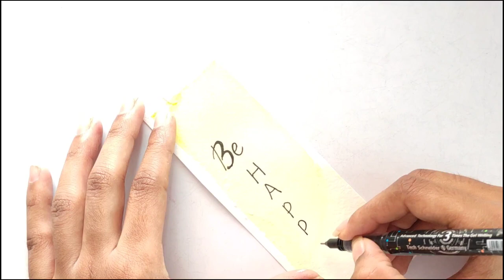Minimalistic pastel bookmarks| Watercolor bookmarks | Spring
Hey everyone !
I hope you're all doing good.
In this video I'll be making minimalistic pastel bookmarks.This is very easy to make. so everyone try this at home and tell me how you feel about it.
Spring

App used for editing :
                      ~-- Vllo